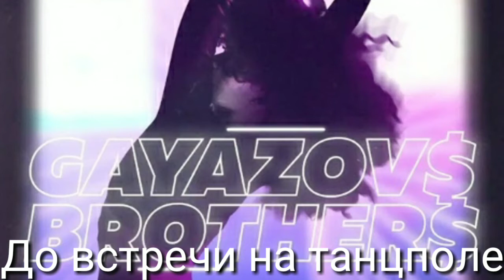🎶ТОП ПЕСЕН 2019 ГОДА | ВЫ ДОЛЖНЫ ИХ ПОСЛУШАТЬ | ПОПУЛЯРНАЯ МУЗЫКА 2019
В этом видео собрана музыка 2019 года. Это самая популярная музыка за 2019 год.

Трап для стрима прямая трансляция
прямой эфир
Trap,
Gaming Music,
Music Video,
Bass,
Dubstep,
NCS,
House,
drum,
Музыка для Стрима,
Музыка для видео,
dub,
future,
Electro,
Музыка для игр,
NoCopyright,
without,
dnb,
Music To Stream,
для стрима музыка
remix,
house,
futurebass,
progressive,
EDM,
Radio gaming,
Стрим,
Без АП,
Music,
adventure,
indie,
cs go music,
club music,
live stream,
radio,
top music,
super,
ultra,
mega,
boost music,
new,
track,
Музыка для игры,
free music,
seo,
live,
HD
музыка популярная 2019,
музыка популярная 2020,
музыка популярная в тик токе,
музыка популярная 2019 года,
музыка популярная 2019 клипы,
музыка популярная без матов,
музыка популярная музыка,
музыка популярная английская,
популярная американская музыка,
популярная американская музыка 2019,
популярная музыка без ап,
популярная армянская музыка 2019,
музыка популярная бас
музыка басы,
музыка баста,
музыка бас в машину,
музыка басы в машину 2019,
музыка бас с названием,
музыка бас бас,
музыка 2020,
музыкалити,
музыка моей души фильм 2018,
музыка в машину,
музыка для сна,
музыка 2020 новинки,
музыка для детей,
музыка 2019,
музыка 2018,
а музыка звучит,
а музыка бум-бум-бум,
а музыка играет,
а музыка звучит караоке,
а музыка звучит и я чувствую бит караоке,
музыка без слов,
музыка без ап,
музыка без мата,
музыка без рекламы,
б музыканты,
план б музыка,
план б музыка улетай,
музыка в дорогу,
в музыкальном магазине,
а музыка,
музыка грустная,
2019 г музыка,
новинки 2019 г музыка,
музыка 2019 г. слушать,
музыка 2020 г,
музыка 2019 г. слушать онлайн,
музыка 90 г,
музыка 80 г,
музыка 2000 г,
музыка для спорта,
музыка для учебы,
16 д музыка,
24 д музыка,
100 д музыка,
32 д музыка,
12 д музыка,
15 д музыка,
18 д музыка,
16 д музыка моргенштерн,
музыка егора крида,
музыка едем едем в соседнее село,
музыка европа,
музыка египта,
музыка его,
90 е музыка зарубежная,
90 е музыка русские,
2000 е музыка,
00 е музыка.